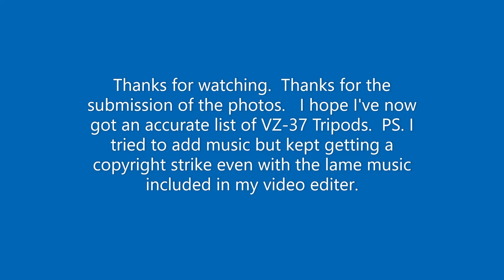VZ-37 Tripod update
A slide show of the six VZ-37 tripods that I am aware of.   Thanks to the commenters that sent me pics of tripods I did not have.
   If in the future I need to reference a tripod this slide show will be my reference.